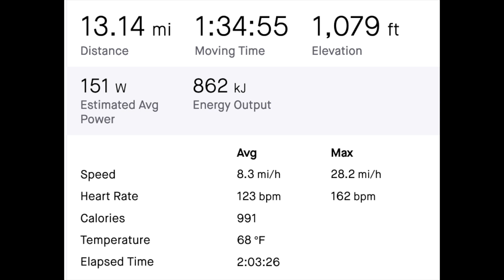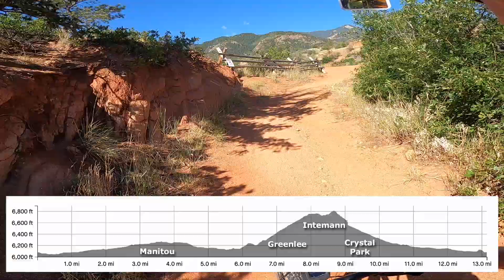Wild Night - Van Morrison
July 5, 2024 mountain bike workout up through Red Rock Canyon Open Space, up the Greenlee Trail and then the Paul Intemann Trail over to Crystal Park Road and down.
The trail on to Manitou is closed for repairs of some steps and teh crew was working HARD.

The song is "Wild Night" by  Van Morrison from his 1971 album "Tupelo Honey".

Recording of the Porch Dogs practice from 2007.

The Porch Dogs are Dr. Scott McClure on bass and John "Ziggy" Zurek on percussion, with me on guitars and vocals.

The video has a Western Milksnake, deer, fledgling at my feeder begging mom for food, Sutherland Creek and bridge and the trials.

Filmed with a GoPro Hero 12 and iPhone pro max 14.